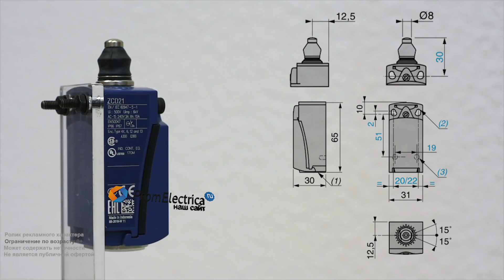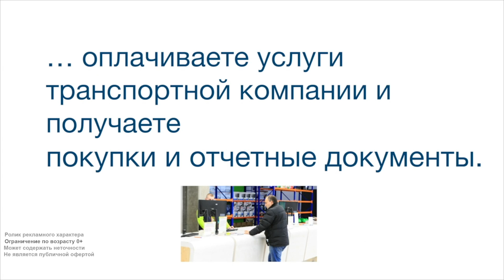XCKD2511F12 Концевой выключатель XCK D2511F12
Предлагаем концевой выключатель Шнайдер ЭлектрикТехнические характеристики:
Стальной плунжер - один из самых простых в серии, срабатывает при вертикальном нажатии. Не регулируется.Если Вам нужен легкий и прочный концевик, стоит выбрать вариант с корпусом из алюминиевого сплава. Специальное покрытие позволяет избежать коррозии. Изделие чуть тяжелее пластика. Это дает возможность установки на конвейерные линии, лифты, подъемники, упаковочное и другое оборудование.Корпус имеет 2 установочных отверстия М4, расстояние между которыми - 20, 21 или 22 мм.Электрическая схема 1NO + 1NC Инерционного срабатывания
Присоединение: кабельный ввод F-12степень ЗАЩИТЫ IP66, IP67